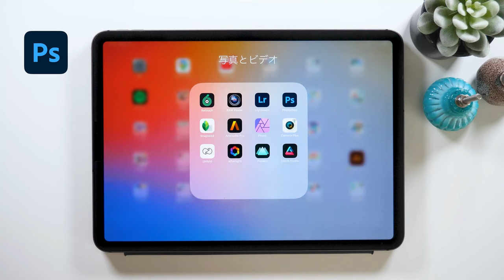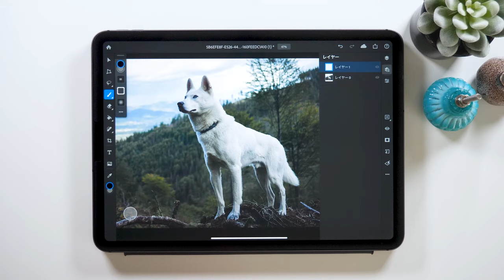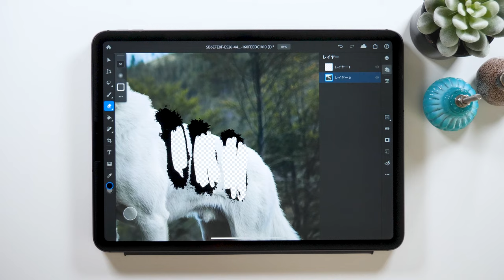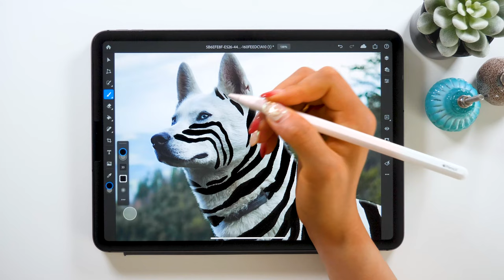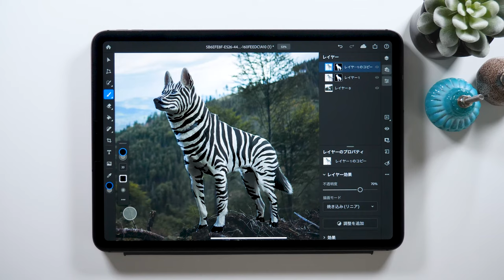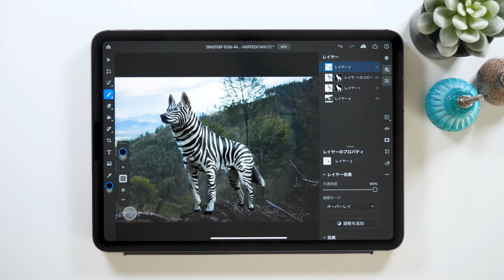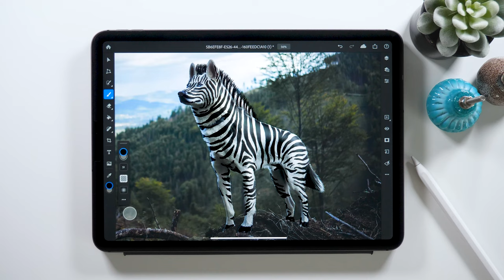How to Transform Dog into Zebra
↓Download the photo of the white dog

▼Protect Film for iPad Pro (ELECOM)

▼My tools:
・iPad Pro 2018 / 11inch 1TB celler model
・Apple Pencil

+software:
Adobe Premiere Pro/
Adobe Audition /
Adobe After Effects /
Adobe Photoshop /
Adobe XD /

+Recording equipment
▼Camera-Panasonic GH5

▼Mic - Apogee Mic Plus

▼Headphone - SONY MDR-7506